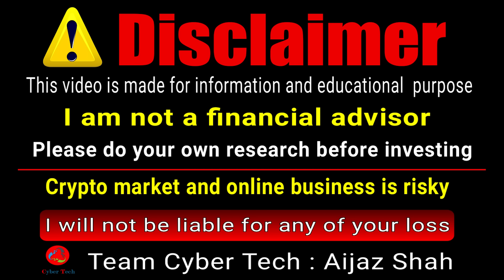Shiba Inu Coin Price: HUGE $1.0 Potential || Bitcoin Price Analysis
Join Binance to Earn $1000

Top Exchanges
CoinEx
OKx.
Faucetpay.